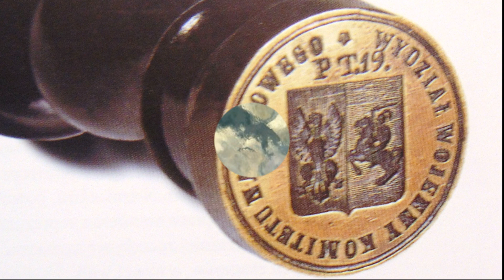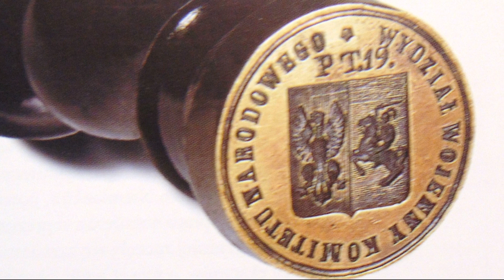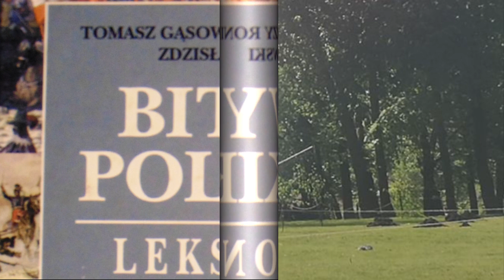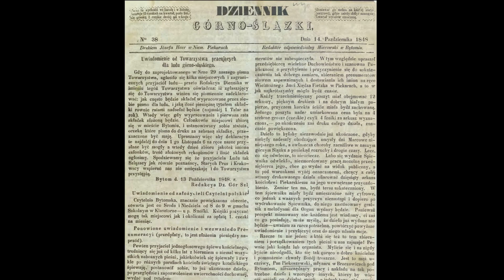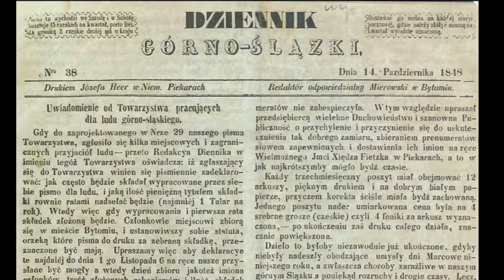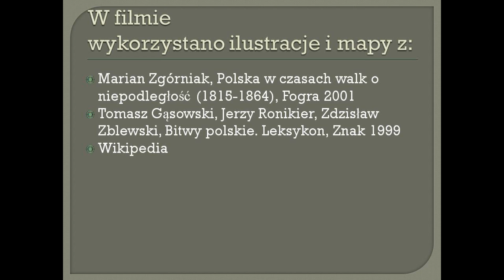Wiosna ludów na ziemiach polskich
Powstanie wielkopolskie 1848, zabór pruski, Liga Polska,  zabór austriacki, uwłaszczenie chłopów, teksty źródłowe, opinie historyków, unikalne mapy i ilustracje,